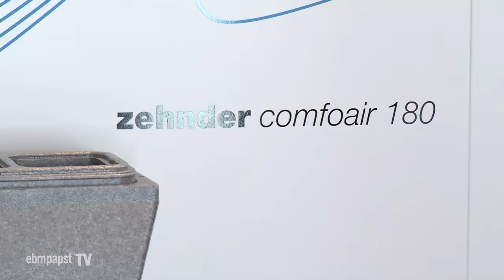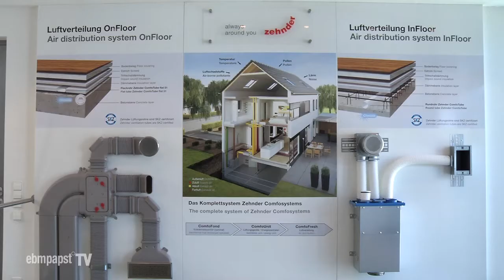Wohnraumlüftung mit Wärmerückgewinnung | ebm-papst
Ein Unternehmensbereich der Zehnder Group Deutschland ist die komfortable Wohnraumlüftung mit Wärmerückgewinnung. Das Kompaktlüftungssystem Comfo Air 180 mit ca. 90% Wärmerückgewinnung sorgt für einen energetisch optimalen Austausch der Luft und leistet eine Komfortlüftung bis 180 m³/h. Die perfekt aufeinander abgestimmten Systemkomponenten von ebm-papst führen kontinuierlich Frischluft zu und verbrauchte Luft ab.

Die ebm-papst Unternehmensgruppe ist weltweit führender Hersteller von Ventilatoren und Motoren. Mit den innovativen Lösungen unserer 650 Ingenieure setzen wir globale Marktstandards. Unsere über 15.000 Produkte finden sich zum Beispiel in Lüftungs-, Klima- und Kältetechnik, Haushaltsgeräten, Heiztechnik, IT und Telekommunikation, PKW-Applikationen und Nutzfahrzeugtechnik. 2013 wurde ebm-papst mit dem Deutschen Nachhaltigkeitspreis ausgezeichnet.